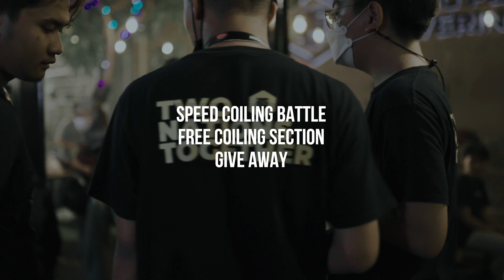𝐂𝐀𝐍𝐃𝐘𝐌𝐀𝐍 𝐎𝐏𝐄𝐍 𝐇𝐎𝐔𝐒𝐄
Kumpul bareng para vapers khususnya komunitas vape, influencer, vapestore, dan owner di rumah sendiri👊🏼⁣⁣
Petjah dan seru parah, kan?⁣⁣
Thanks buat lo semua yang udah support event Candyman Open House ini!⁣⁣
Nantikan berbagai keseruan di event selanjutnya🔥🔥⁣⁣